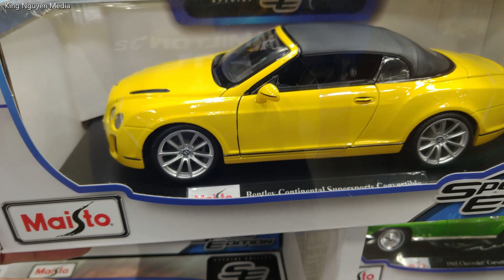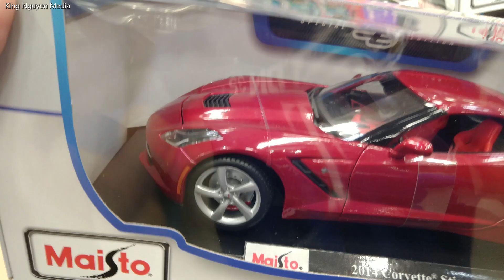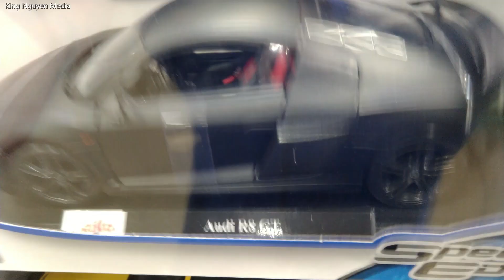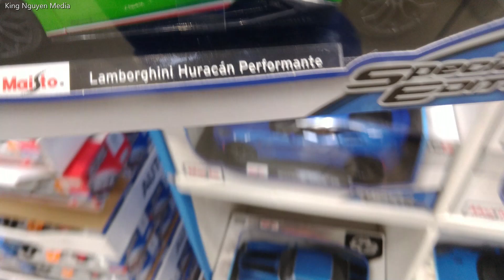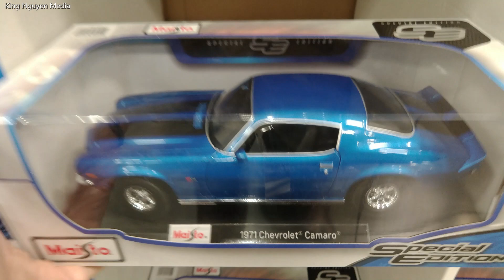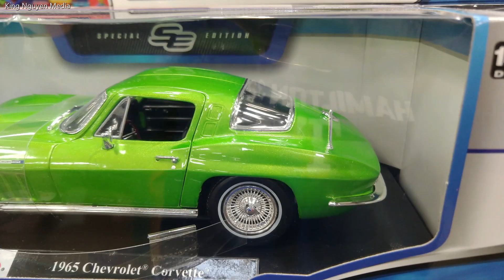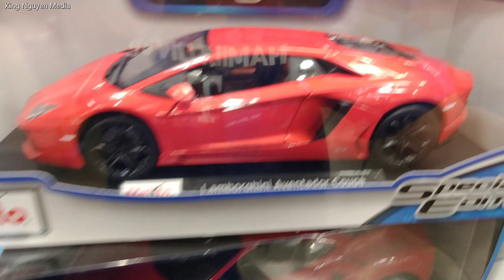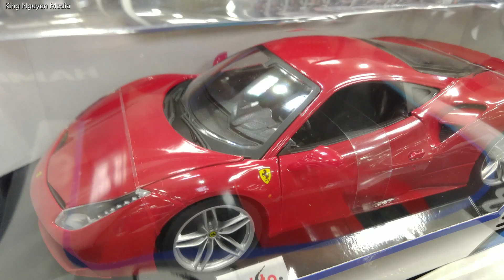Mua Siêu Xe | Maisto Diecast Super Cars at Costco